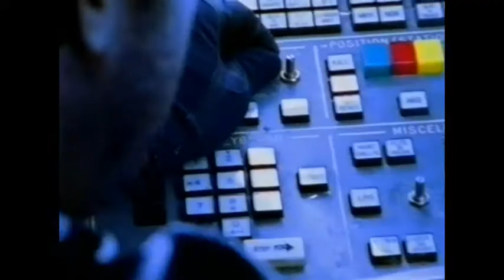2 Brother on the 4th floor - Heaven is here.avi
2 brothers on the 4th floor
dreams
come take my hand
wonderfull feelings
the sun will be shining
one day
i'm thinking of you
heaven is here
do you know
where's the key
never alone
mirror of love
living in cyberspace
let me be free
fly
fairytales